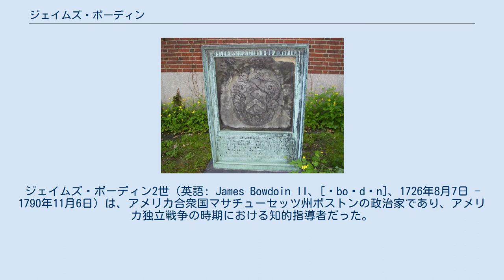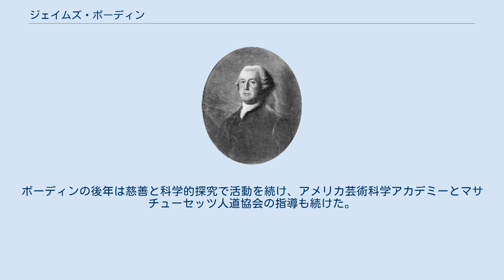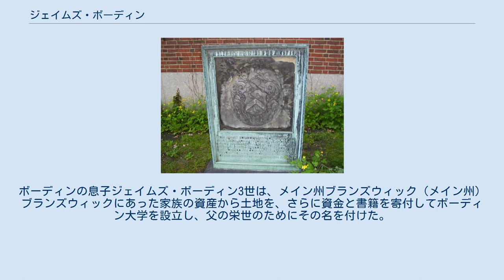ジェイムズ・ボーディン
ジェイムズ・ボーディン2世（英語: James Bowdoin II、[ˈboʊdɪn]、1726年8月7日 - 1790年11月6日）は、アメリカ合衆国マサチューセッツ州ボストンの政治家であり、アメリカ独立戦争の時期における知的指導者だった。
1750年代から1770年代（マサチューセッツ湾直轄植民地の時代）にマサチューセッツ議会両院の議員を務めた。
当初はイギリス総督を支持していたが、イギリスの植民地政策に反対するようになり、最後は合衆国の独立を提唱する影響力ある人物となった。
1770年に起きたボストン虐殺事件について高度に政治的な報告書を著しており、歴史家のフランシス・ウォレットは植民地の世論を形作った最上級に影響力を持った作品だと評価していた。
 1775年から1777年までマサチューセッツ植民地会議の実行委員会議長を務め、事実上マサチューセッツ政府の長となった。
1779年に州憲法を起草した憲法制定会議の議長に選ばれたが、1780年の知事選挙ではジョン・ハンコックに敗れた。
1785年、ハンコックの知事辞任を受けて第2代州知事に選ばれた。
知事在任中の2年間は経済状態が悪く、その政府が課した厳しい財政政策のために、シェイズの反乱と呼ばれる暴動が起きた。
ボーディンは自ら資金を出して民兵隊を立ち上げ、暴動鎮圧に貢献した。
しかし、反逆者に対して高飛車な態度で出たために1787年の知事選では落選することになり、大衆主義者のハンコックが知事に返り咲いた。
 ボーディンはその政治活動に加えて、科学の面でも探求に熱心であり、ベンジャミン・フランクリンと協力して電気の研究を進めた。
ロンドンの王立協会のフェローに選ばれ、アメリカ芸術科学アカデミーの創設者かつ初代会長になった。
アカデミーにはその蔵書を遺贈することになった。
メイン州のボーディン大学は、ボーディンの息子であるジェイムズ3世の遺贈により、名付けられた。
 子供時代のボーディンの肖像画、ジョン・スミバート画 1726年8月7日、ボストンの裕福な商人だったジェイムズ・ボーディンとその妻ハンナ・ポーテージとの間に、ボストンで生まれた。
祖父のピエールはフランスのユグノーであり、祖国を脱出してきていた。
ピエールは家族を連れてまずアイルランドに渡り、その後にマサチューセッツの東部（現在のメイン州）に渡り、1690年にボストンを住処とした。
父のジェイムズはその両親からつましい財産を承継したが、ピエールの商売と所有する土地を大きく拡大し、植民地でも最大級に裕福な者となった。
ジェイムズ・ボーディン2世はサウス・グラマー・スクール（現在のボストン・ラテン・スクール）で学び、1745年にはハーバード大学を卒業した。
1747年に父が死ぬと、かなりの財産を承継することになった。
1748年、ハーバードの学友の娘エリザベス・アービングと結婚した。
エリザベスとの間には2人の子供が生まれた。
 ボーディンは1743年には既にベンジャミン・フランクリンと出逢っており、この二人は科学的な課題について度々協業し、また文通もしていた。
ハーバード大学での学生時代にジョン・ウィンスロップから科学の教えを受け、電気学や天文学への興味を抱いた。
1750年、ボーディンはフィラデルフィアに旅してフランクリンと会った。
ボーディンはフランクリンが行う電気の実験に興味を示し、フランクリンは王立協会に提出するために準備していた論文にボーディンの助言を求めた。
フランクリンの事務所を通じて、ボーディンの幾らかの文書が王立協会に提出された。
ボーディンは1761年の金星による日面通過をニューファンドランド島で観測するために遠征隊を派遣することについて、植民地議会の支持を得るための推進者だった。
同年には、望遠鏡の改良を提案する論文を出版した。
1785年、光は「微粒子」によって伝達されるというアイザック・ニュートンの学説に反論する一連の覚書を出版し、自然の観察と聖書の双方を引用していた。
 ボーディンの科学に対する興味は終生続いた。
1780年、アメリカ芸術科学アカデミーの創設者の一人となった。
その初代会長となって終身務め、アカデミーにその蔵書を遺した。
ボーディンは科学的...